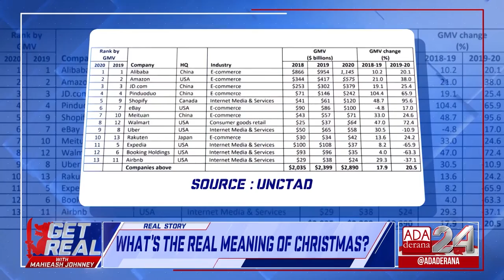Opinion - Mahieash: "In a way… Jesus came to vaccinate us"